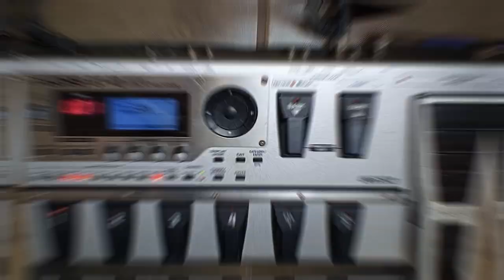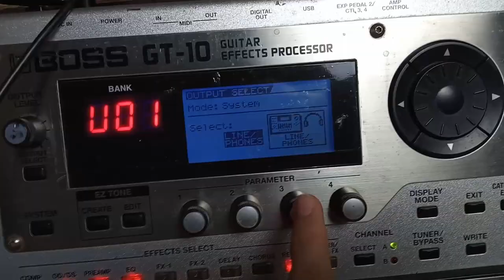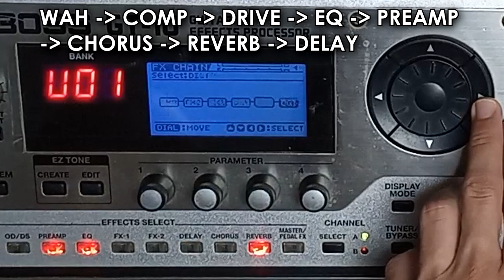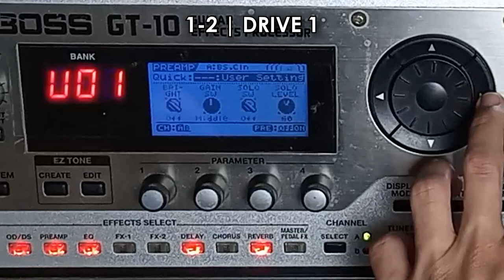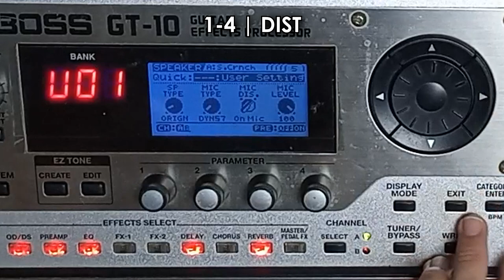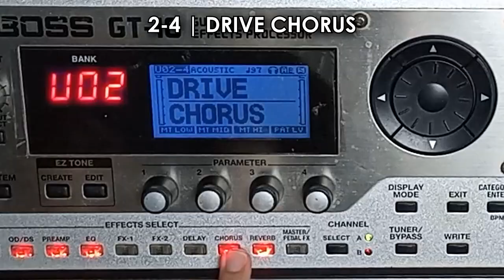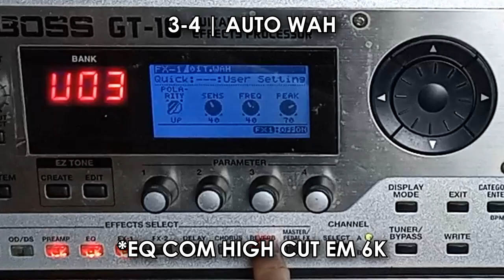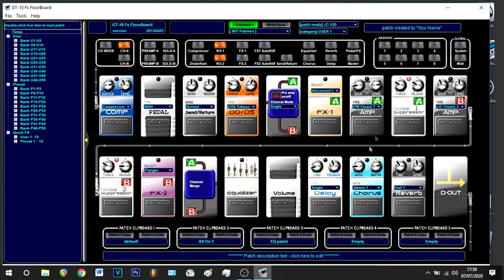BOSS GT10 - MEUS TIMBRES